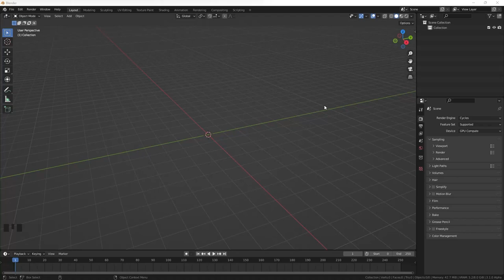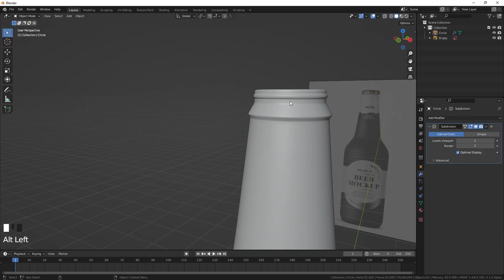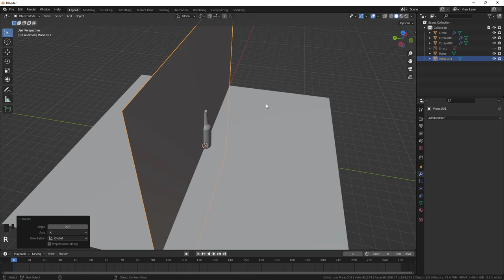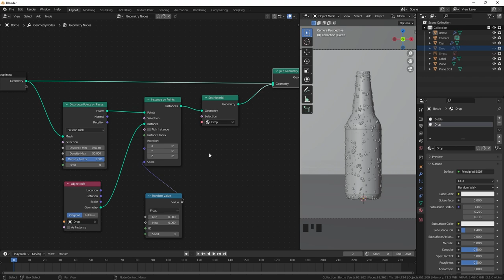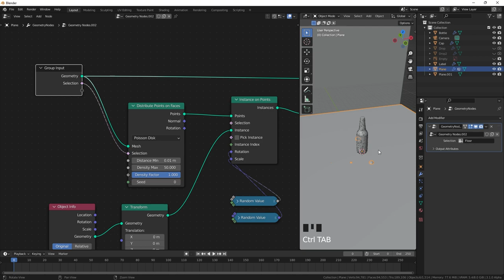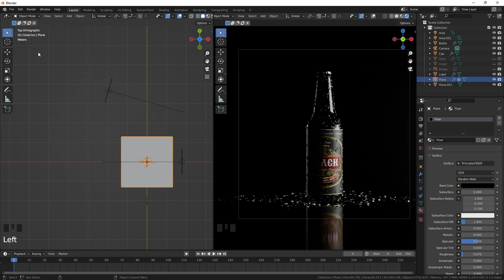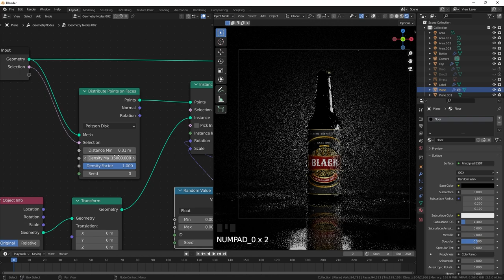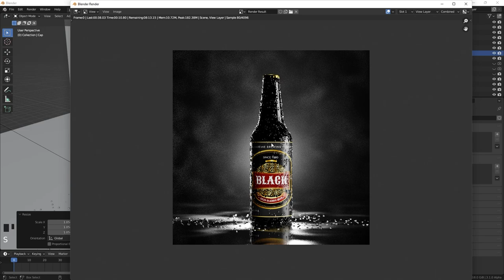Making a Beer Bottle Scene in Blender 3.1 and Geometry Nodes - Full Process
Making a Beer Bottle Scene in Blender 3.1 and Geometry Nodes

En este video te muestro el proceso de como crear una escena para un producto, en este caso una cerveza usando Geometry Nodes y Blender 3.1.

¡Hazme saber en los comentarios qué te gustaría ver a continuación!

166 Views - Jan 8, 2024

🔴 Metas
- Suscriptores Youtube 101% 10.1K/10K
- Miembros Discord . 22% 110/500

🔴 Aquí puedes ver el hardware que uso para Renderizar en Blender y crear mi contenido

🔴 Cursos

- Suscriptor más reciente (El_Johan)
- Nuevo miembro en Discord (studiovexa♯0)

Etiquétame si subes tu resultado final del tutorial en Instagram para tener la oportunidad de ser presentado al final del próximo video.